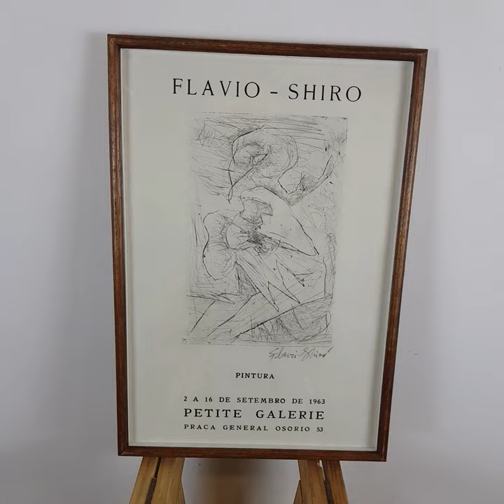Flavio-Shiró (1928) - Sem título - Poster - 30 x 50 cm